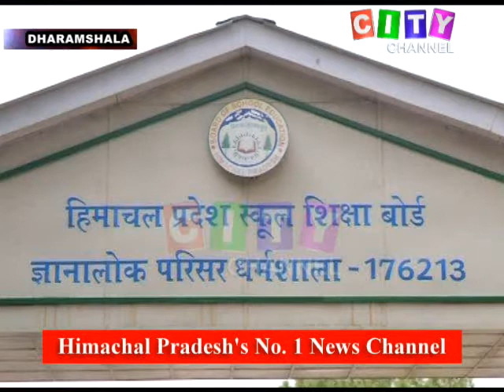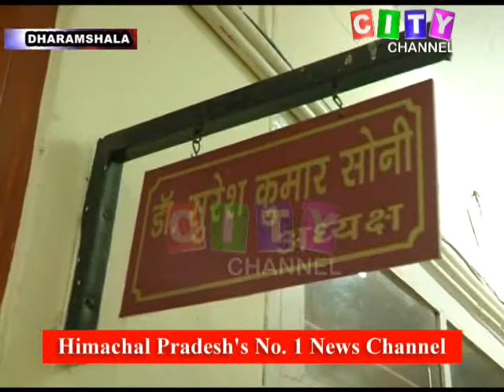Dharamshala DLED Exams 08 July 2020